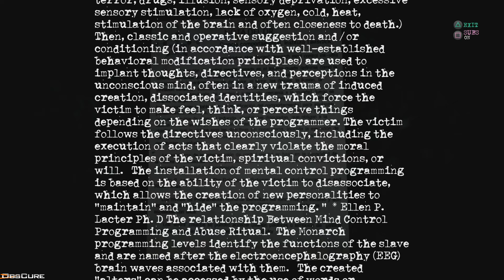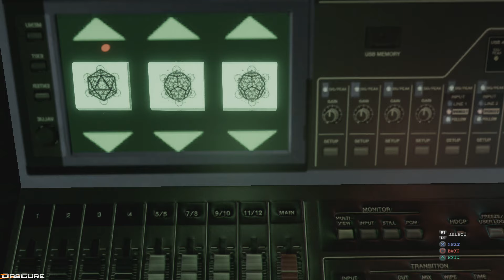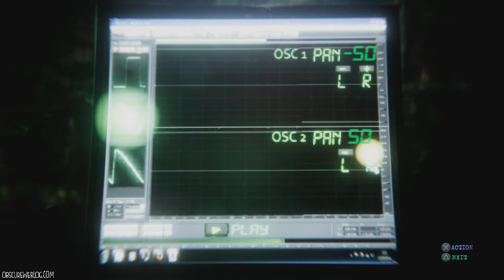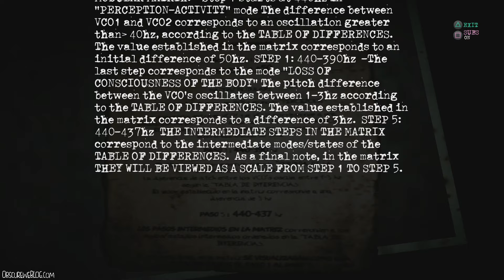Injection π23 p23 No name, no number - Ch. 5 Torture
Injection π23 No name, no number.
Chapter 5 Torture

Classic Survival-horror set in a real town of Spain.
Gameplay focused on solving puzzles, exploration and survival.